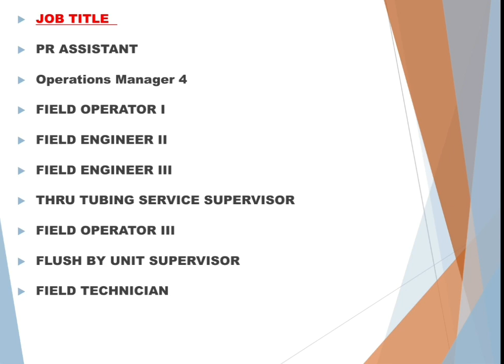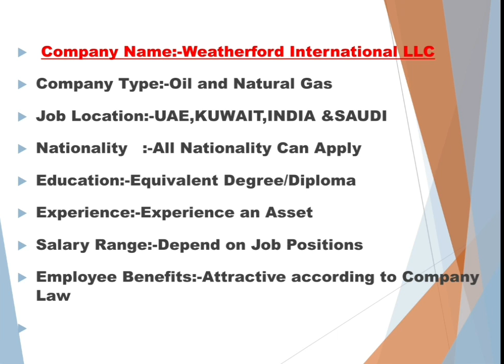Weatherford Drilling International Jobs and Career Vacancies